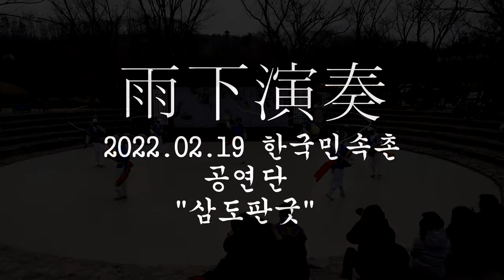한국민속촌 공연단 20220219 삼도판굿 4K 120FPS 촬영